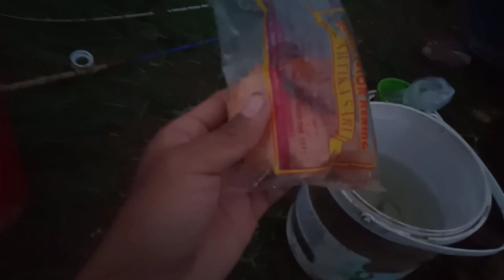1000% DIJAMIN.! DAPAT IKAN BESAR KALO PAKE UMPAN INI UMPAN TERJITU UNTUK SEMUA JENIS IKAN DI SELOKAN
1000% DIJAMIN.! DAPAT IKAN BESAR KALO PAKE UMPAN INI UMPAN TERJITU UNTUK SEMUA JENIS IKAN DI SELOKAN

mancing di selokan kecil
menggunakan joran fiber lentur. senar 0 10. mata pancing no 1. umpan cacing. teknik pelampung gantung
Alhamdulillah strike lumayan banyak dan babon babon
hari ini sungguh luar biasa bagi saya. . .